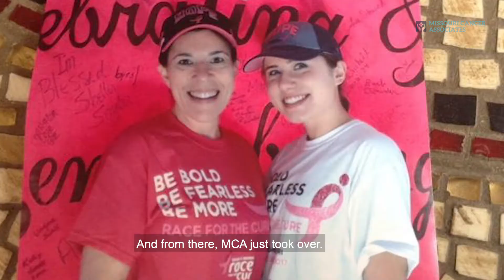Mary Jacks, Breast Cancer Survivor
After enduring diagnosis, surgery and treatment, breast cancer survivor Mary Alice Jacks is living life with a new motto and encouraging women to be self-advocates for health.